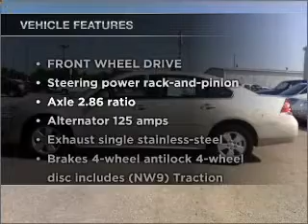2010 Chevrolet Impala - Huron SD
Year: 2010
Make: Chevrolet
Model: Impala
Trim: LT Sedan 4D
Engine: 6 cylinder flex fuel 3.5 liter
Transmission:
Color: Gold Mist Metallic
Mileage: 10392
Address:
500 4th Street NE